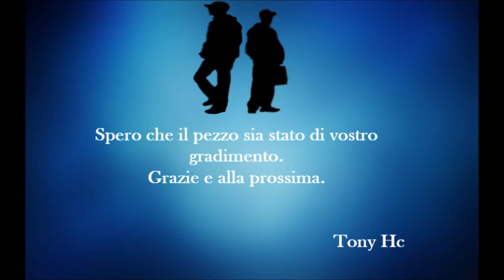Tony Hc Feat E. (Gente che va)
''Gente che va'' è un testo totalmente spontaneo scritto da Tony Hc (io) nato anche grazie alla collaborazione
di Emanuele V.(parte neo-melodica).

Spero che il pezzo sia di vostro gradimento .